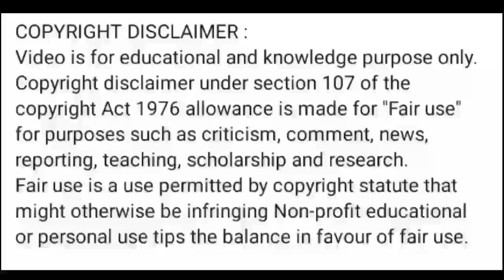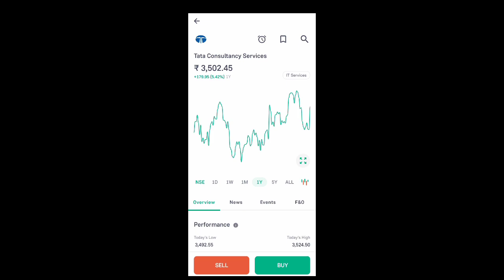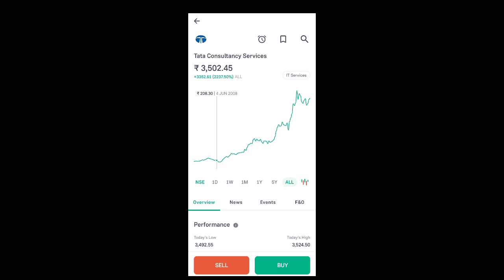tcs share latest news today l tcs share price today l tcs share news l tcs share price